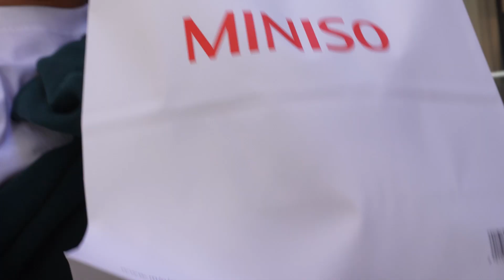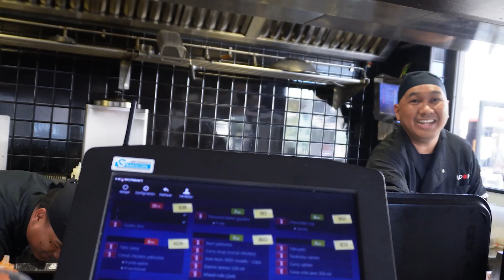Palma de Mallorca Vlog with Shinji and Mayuki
Hello Guys we are back with another Vlog but this one is a special one,
because you will get to know my loving Boyfriend.

As you can see we are in a Long distance relationship.
Exact detail about our relationship will be MAYBE in a different video.

Music background: Until I found you - Stephen Sanchez (instrumental)